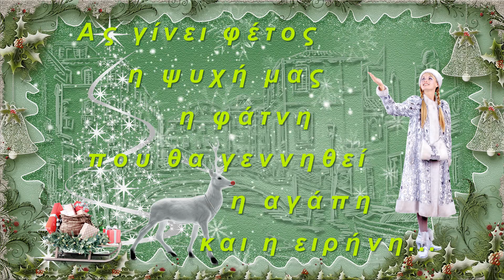🎄ΚΑΛΑ ΧΡΙΣΤΟΥΓΕΝΝΑ 🎄*MERRY CHRISTMAS*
Αποποίηση ευθυνών:
Δεν κατέχω, ούτε ισχυρίζομαι ότι κατέχω οτιδήποτε χρησιμοποιείται σε αυτό το έργο.
Όλα είναι πνευματικά δικαιώματα του αρχικού κατόχου.Αυτό το έργο προορίζεται μόνο για ψυχαγωγία.
Δεν επωφελούμαι οικονομικά από τη δημοσίευσή του...
Δεν είμαι κάτοχος της μουσικής: ♫